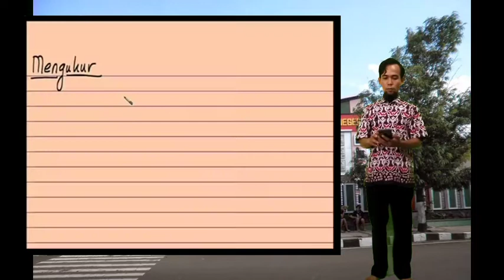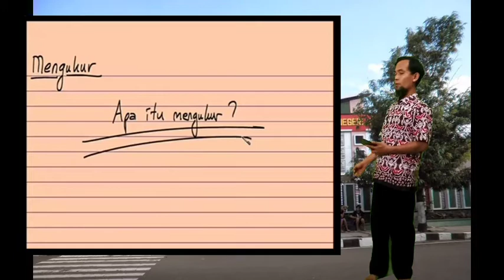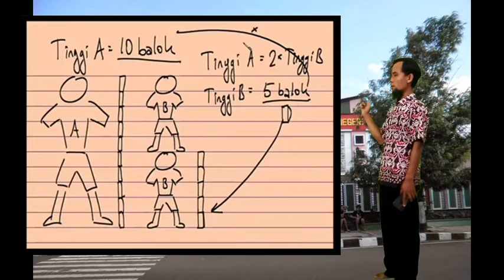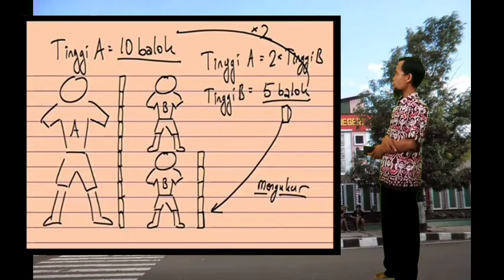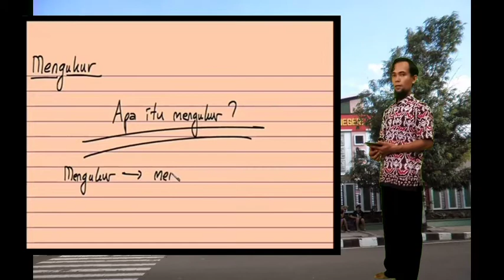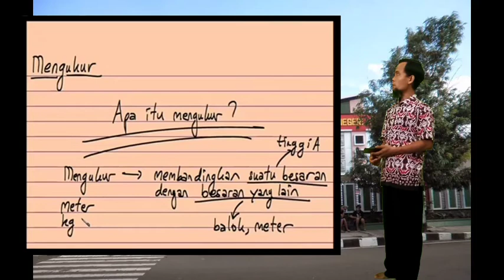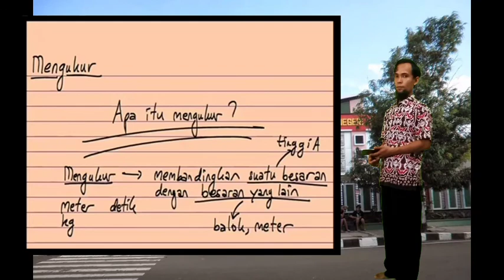Pengukuran IPA kelas 7 SMP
Pengukuran adalah penentuan besaran, dimensi, atau kapasitas, biasanya terhadap suatu standar atau satuan ukur. Pengukuran juga dapat diartikan sebagai pemberian angka terhadap suatu atribut atau karakteristik tertentu yang dimiliki oleh seseorang, hal, atau objek tertentu menurut aturan atau formulasi yang jelas dan disepakati. Pengukuran dapat dilakukan pada apapun yang dibayangkan, namun dengan tingkat kompleksitas yang berbeda. Misalnya untuk mengukur tinggi, maka seseorang dapat mengukur dengan mudah karena objek yang diukur merupakan objek kasatmata dengan satuan yang sudah disepakati secara internasional. Namun hal ini akan berbeda jika objek yang diukur lebih abstrak seperti kecerdasan, kematangan, kejujuran, kepribadian, dan lain sebagainya sehingga untuk melakukan pengukuran diperlukan keterampilan dan keahlian tertentu.